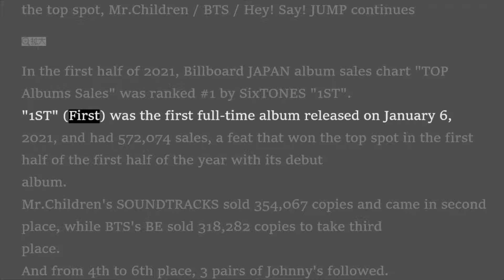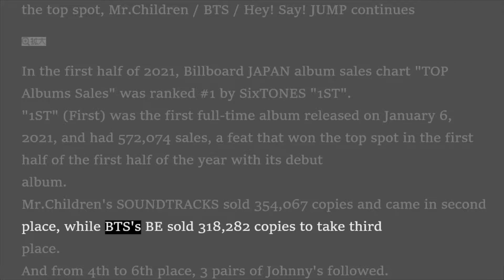SixTONES "1ST" won the 1st place on the Billboard JAPAN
SixTONES "1ST" won the 1st place on the Billboard JAPAN album sales chart "TOP Albums Sales" in the first half of 2021.

"1ST" was the first full-length album released on January 6, 2021, and recorded sales of 527,074 copies, and suddenly became the feat of winning the top albums sales in the first half of the year with the debut album.